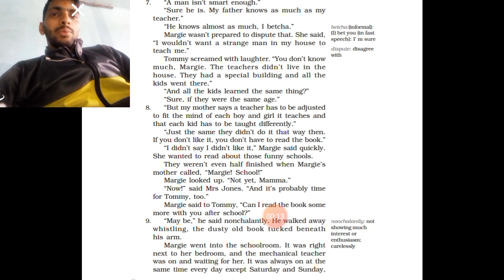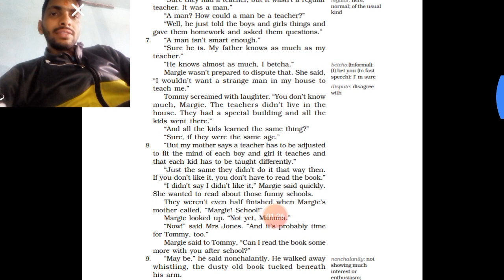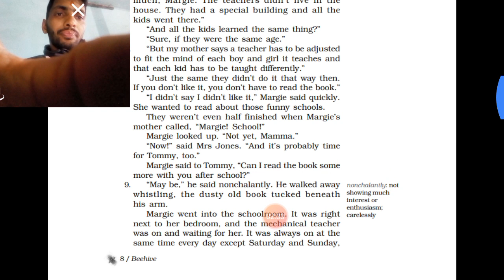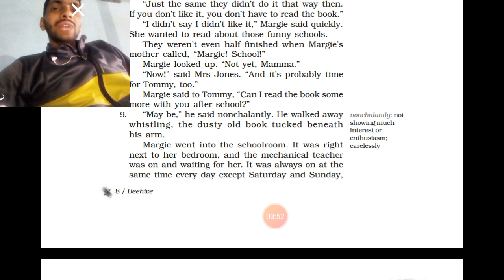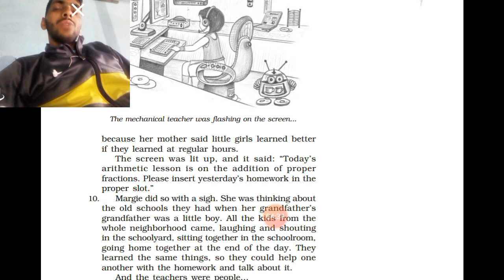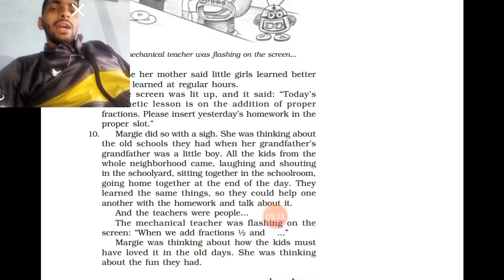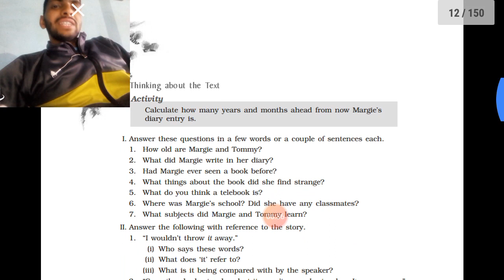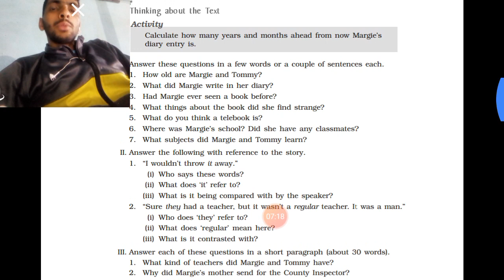The fun they had part 2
This is a story set on future when students will stydy through robots and computers